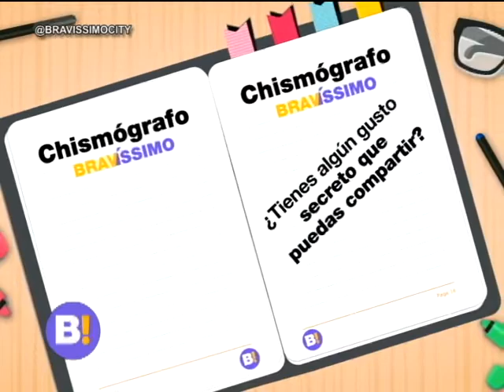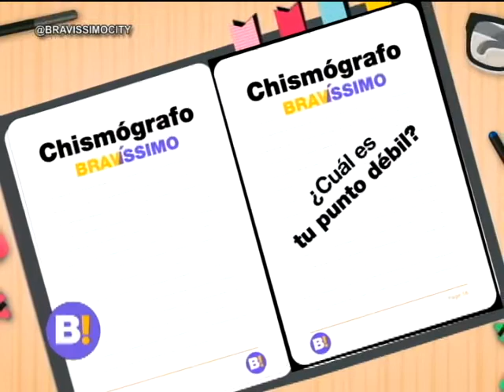Bravíssimo chismógrafo veronica santiago adriana andres